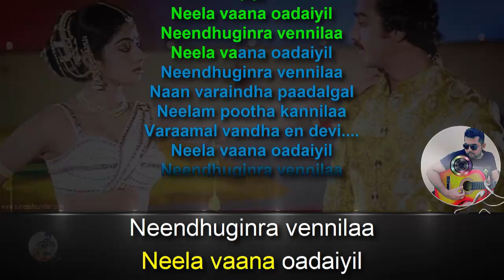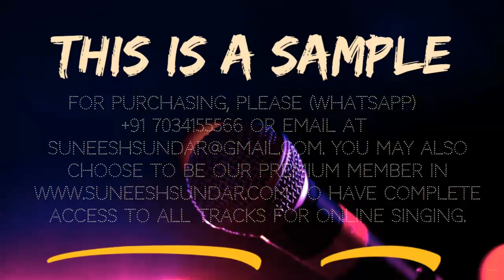Neela vaana odayil karaoke with synced lyrics add